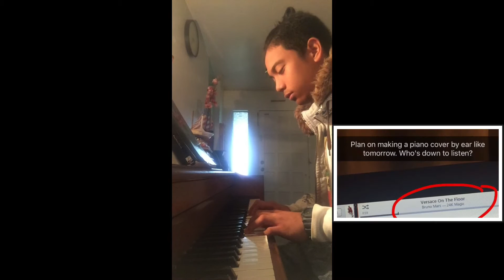Versace On The Floor Piano Cover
Brother approved.